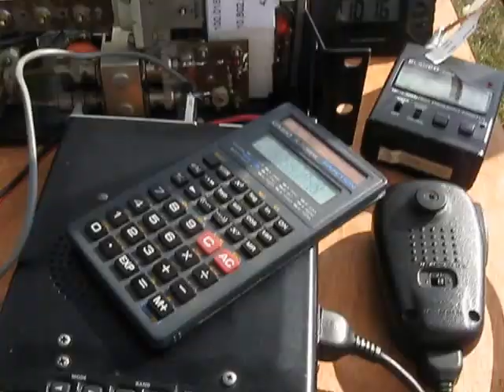10GHz Slot vs 18" Offset Feed Dish by WA3TTS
On air comparison of 10GHz Slot antenna versus 18" offset feed dish
during 2015 ARRL 10GHz contest at Blue Knob summit in south-central Pennsylvania. Later in the day I did try rotating the slot antenna and did see gain variation of several dB. Maximum as broadside to wide dimension of slot and minimum was broadside to narrow dimension. There is a known mod to add "wings" to the narrow dimension to improve the omindirectional pattern